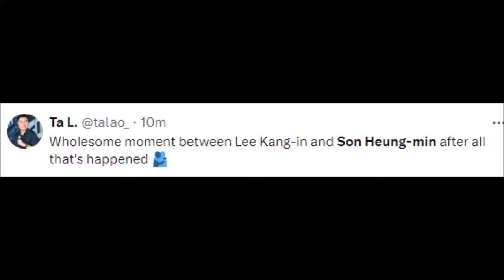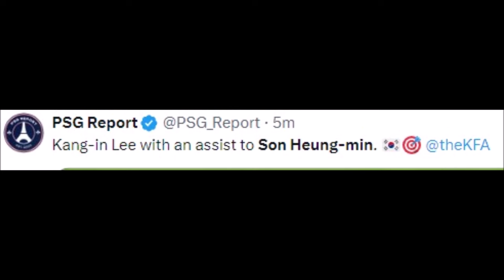FOOTBALL WORLD REACT TO SON HEUNG-MIN GOAL VS THAILAND | SON HEUNG-MIN REACTIONS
son heung min do you know who i am,
do you know who i am son heung min,
son heung-min goes viral for respectful moment during interview,
how to get son heung min in pes 2023 mobile,
how to draw son heung min,
how to play like son heung min,
how to train son heung min in football 23,
how to train son heung min in efootball 2024,